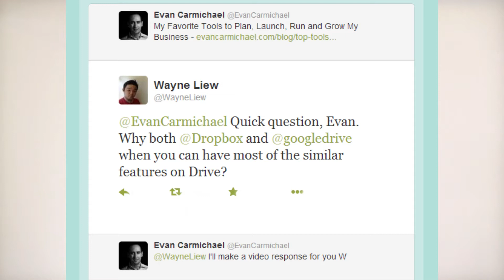Dropbox & Google Drive Tutorial - Why I use both Google Drive and Dropbox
"Wayne Liew (@WayneLiew) tweeted
@EvanCarmichael Quick question, Evan. Why both @Dropbox and @googledrive when you can have most of the similar features on Drive?